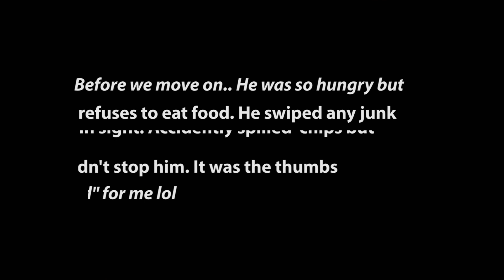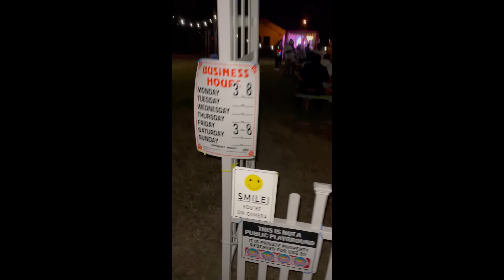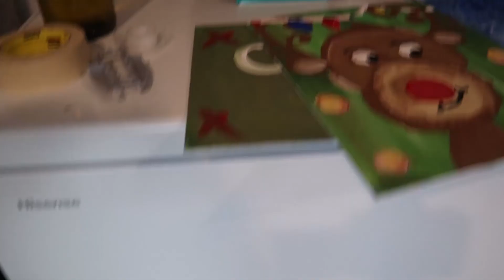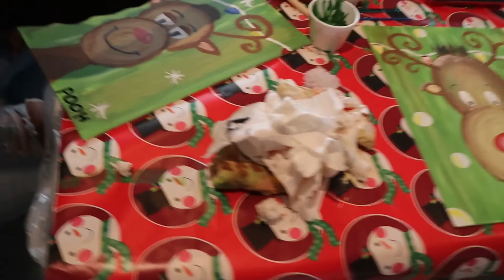A Family Vlog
Family - Christmas in Texas 2021

It's A Family Affair! - I'm 3 months late on this one lol. It's a long one but there are some very special moments shared at the end. Very powerful message.